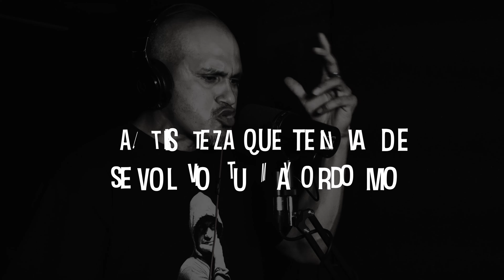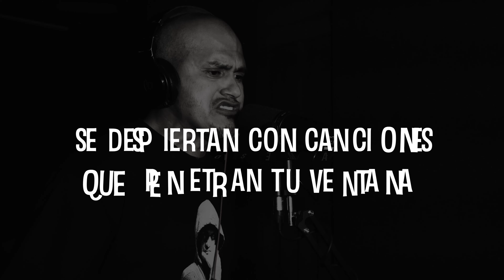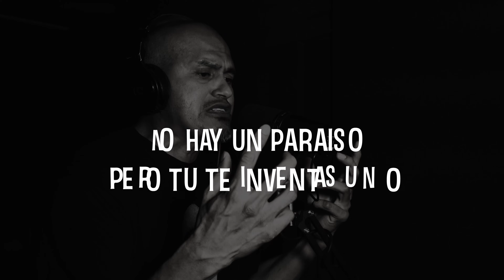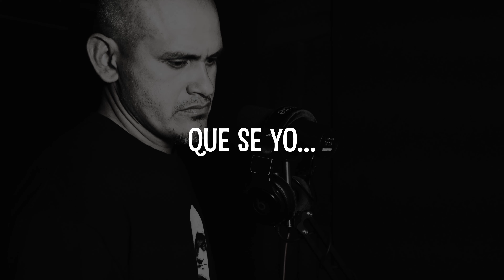GANSI - LAGRIMAS DEL CORAZÒN (Lyric Video)